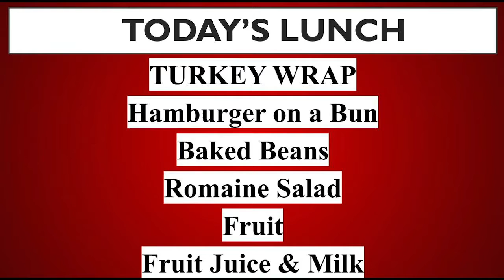AM news 3 8 21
AM NEWS for Monday, March 8, 2021